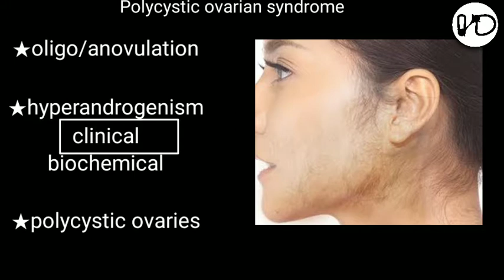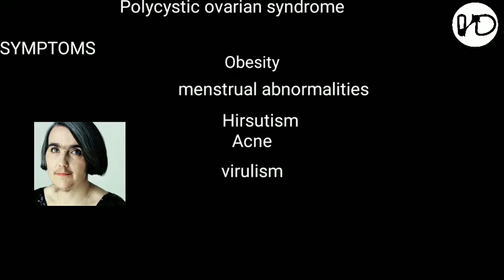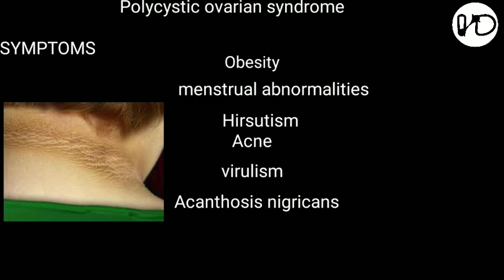about PCOD/PCOS in simple English | Polycystic ovarian syndrome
Short video about PCOD/PCOS.
To know about the contents that is been discussed in this video.. go to chapter's.

In this video:

0:00 introduction
0:04 trio of symptoms
0:26 diagnosis of PCOD
0:53 pathology behind PCOD
1:21 symptoms of PCOD
1:57 Acanthosis nigricans
2:11 treatment
2:29 health risks
2:54 summary
3:02 Thank you